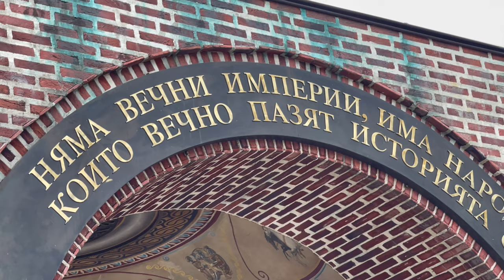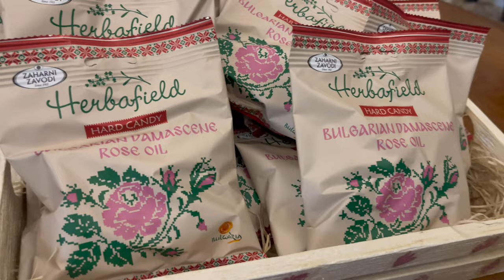Неожиданный запрет: Евросоюз и эфирное масло из розы Дамаскена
Неожиданный запрет: Евросоюз и эфирное масло из розы Дамаскена. В этом видео Вы узнаете почему  парфюмерия мира  под угрозой а  уникальное натуральное эфирное масло розы Дамаскена находятся на грани исчезновения.

Поговорим откуда происходит Роза Дамаскена и почему именно Болгария стала главным мировым экспортёром натурального эфирного масла розы Дамаскена. Вы узнаете, что сезонный сбор урожая розы является сложным и трудоемким процессом. Также мы рассмотрим, какая опасность поджидает парфюмерию из-за изменений в регламенте по эфирным маслам.

Болгария, известная своей Долиной Роз, является символом страны и лидером в производстве высококачественного розового масла в парфюмерии. Оно экспортируется во множество стран для производства косметики,парфюмерии и фармацевтики. Расскажу о его широком спектре применения .

Однако, если Эфирные масла запретят то Роза Дамаскена исчезнет, десятки производителей и тысячи рабочих останутся без средств существования, а мы, возможно, больше не увидим наших любимых парфюмов а тем более парфюмерных новинок  на полках магазинов. Я за сохранение натуральных продуктов –делитесь своим мнением об этой ситуации в комментариях.